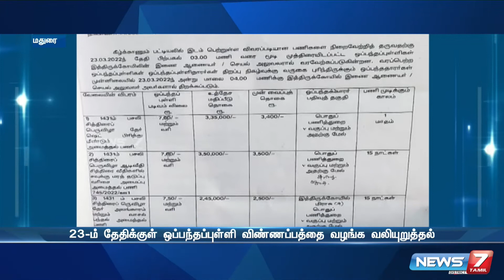மதுரை மீனாட்சி அம்மன் கோயிலில் வரும் 5-ம் தேதி சித்தரை திருவிழா